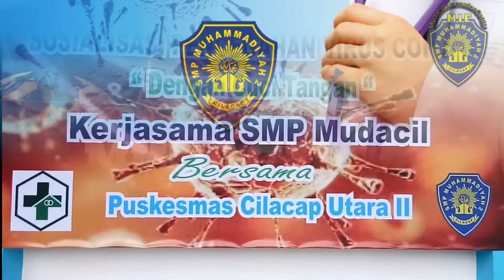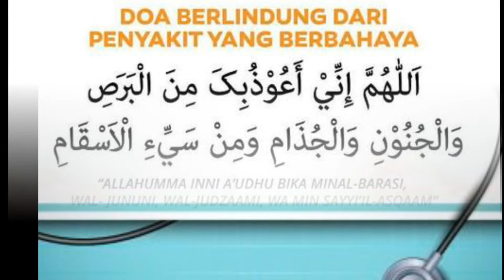Mudacil Tanggap Corona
Mudacil berusaha Menyikapi dan melakukan tindakan pencegahan merebaknya virus corona dengan gerakan Mudacil Tanggap Corona yang bekerjasama dengan Puskesmas Cilacap Utara 2